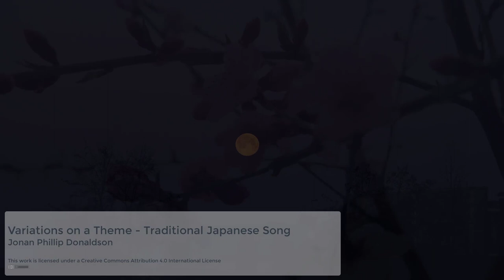Variations on a Theme - Traditional Japanese Song - Jonan Phillip Donaldson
Variations on a traditional Japanese theme
(also known as Sakura)
Arranged and performed by Jonan Phillip Donaldson

CC 4.0 Jonan Phillip Donaldson

Instrument List:
Shakuhachi Premiere G
Princess Koto Kaguya
Stradivari Violin by eInstruments
Noire Piano by Galaxy Instruments
Venus Choir
BBC Symphony Orchestra by Spitfire Audio
Epic Brass and Woodwind by Spitfire Audio
Epic Strings by Spitfire Audio
Effects and other instruments - Komplete Ultimate by Native Instruments

Recorded and mixed in Cubase Artist
Midi controller keyboard: Studiologic SL88
Mixer: Presonus 8